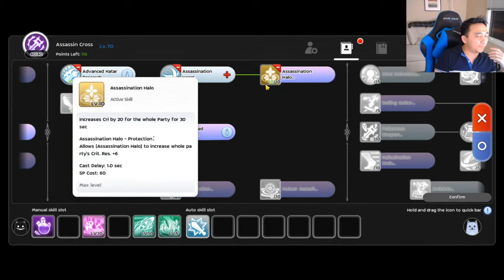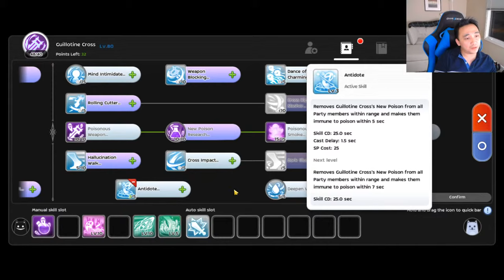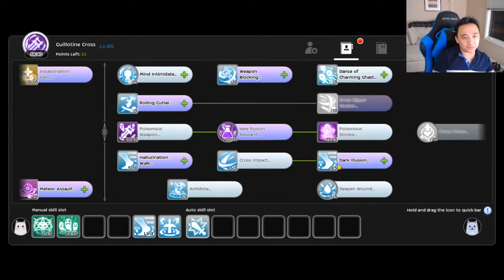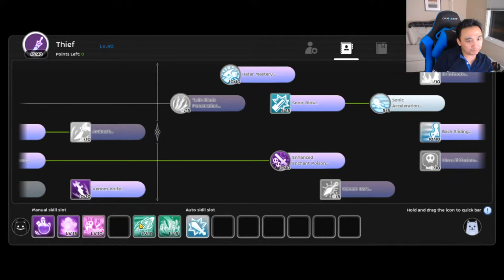ROM - Let's talk about Blade Soul Class Crit AA Build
Stats 10:45
Skill 19:05
Stats part 2 44:07
Some Tips for Crit AA 49:00
Gears (Flee Build) 52:00
        Off-Hand 54:20
        Armor 01:01:25
        Garment 01:06:10
        Shoes 01:10:10
        Accessories 01:22:10
        Weapon 01:48:20
        Headgear 01:58:10
        Face 02:03:05
        Headgear 02:04:45
        Relic 02:21:30
        Cards 02:29:28
        Runes 03:32:00